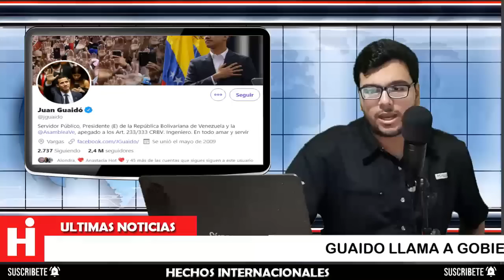😤 Maduro “jamás lo va reconocer” | Guaido hace Propuesta de Ultima Hora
Aseguró que si bien el gobierno en disputa de Nicolás Maduro “jamás lo va reconocer”,
Son soluciones, es alternativa, por eso preparamos el Plan José María Vargas”.

Es por ello, afirmó “debemos ser realistas, responsables” e hizo un llamado a todos los sectores políticos del país a formar el Gobierno de Emergencia Nacional.

“Debe ser amplio, e incluir a todos los sectores políticos y sociales necesarios para afrontar esta fuerte situación que nos viene y se agrava”, indicó.